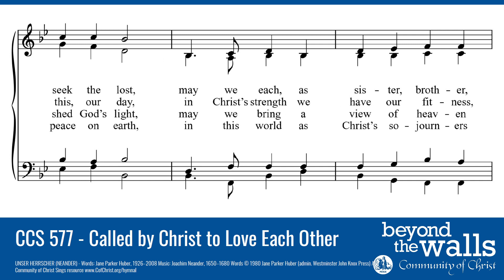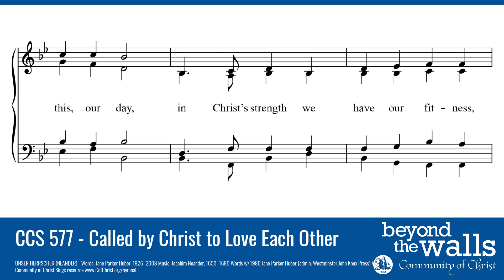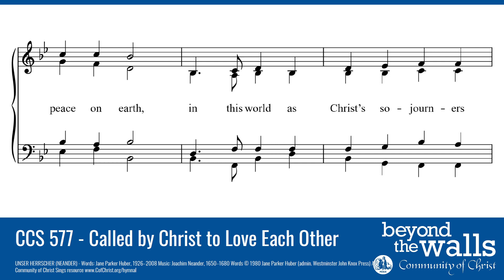Called by Christ to Love Each Other - CCS 577 - The Beyond the Walls Choir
CCS 577 - Called by Christ to Love Each Other

Called by Christ to love each other,
called by Christ to seek the lost,
may we each, as sister, brother,
follow Christ, not counting cost.
One in daring, one in sharing,
Called by Christ to be a witness,
called by Christ for this, our day,
in Christ’s strength we have our fitness,
work to do and words to say.
On Christ leaning, find life’s meaning,
Called by Christ to be earth’s leaven,
called by Christ to shed God’s light,
may we bring a view of heaven
to this world’s despairing plight.
Christ revealing, wondrous healing
Called by Christ as friends and learners,
called by Christ for peace on earth,
in this world as Christ’s sojourners
we receive new pow’r, new birth.
As we’re praising (how amazing!)

COPYRIGHT INFORMATION:
UNSER HERRSCHER (NEANDER)
Words: Jane Parker Huber, 1926–2008

All Community of Christ Congregations have permission to use this recording in their in-person worship services if they hold a reprint license.

All Community of Christ Congregations have permission to use this recording in their online worship services if they hold a reprint and streaming license.